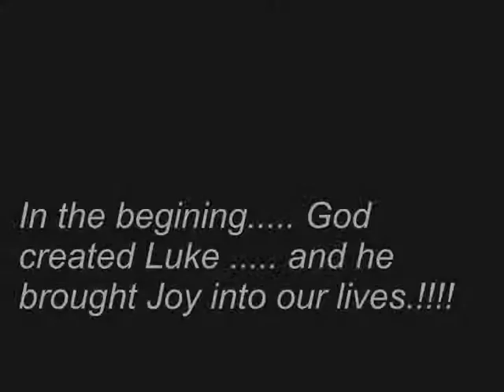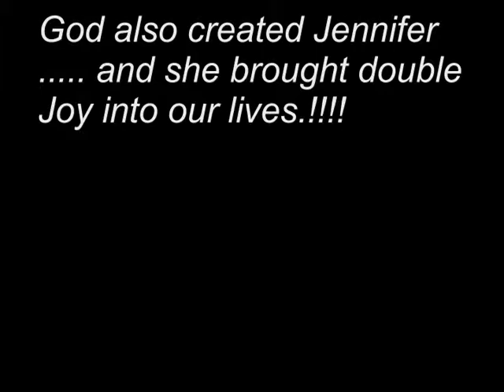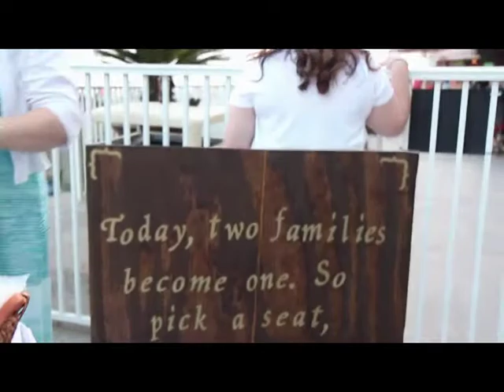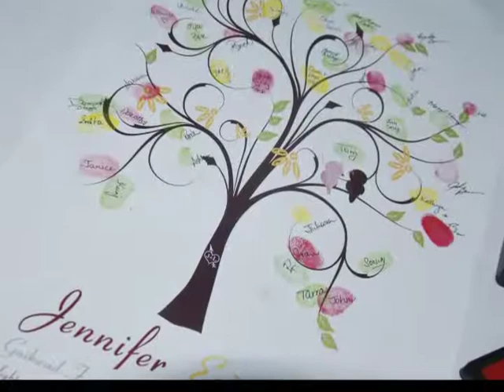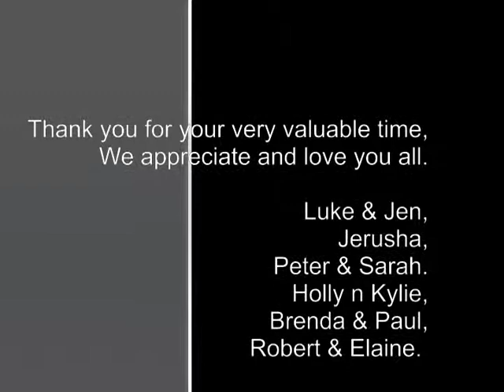Luke n Jen Wedding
7th 7eptember 2013, One of the major highlights of our life.